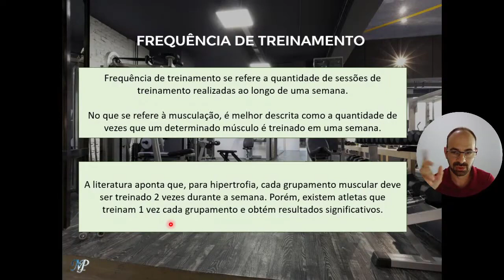A importância da frequência de treinamento para hipertrofia